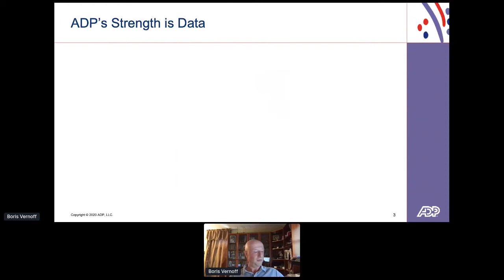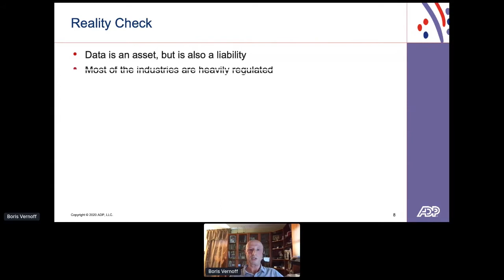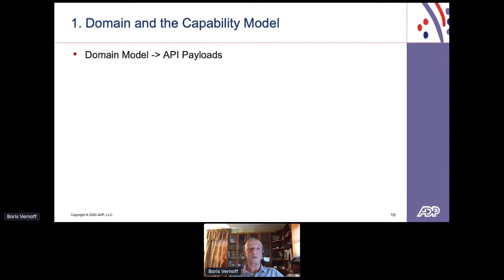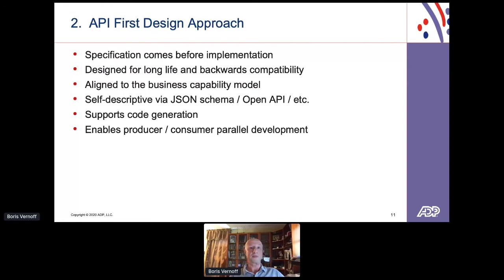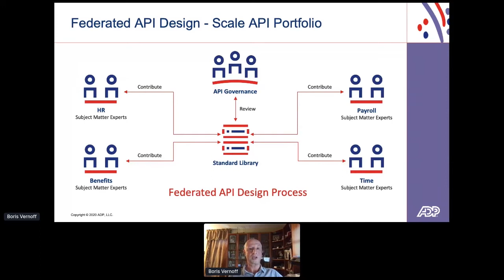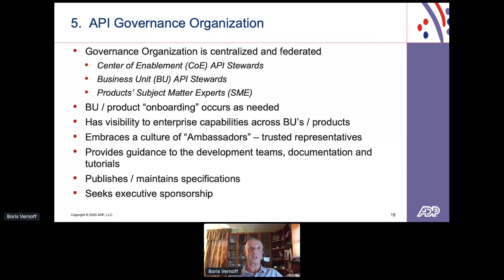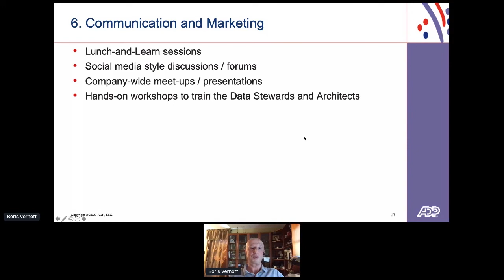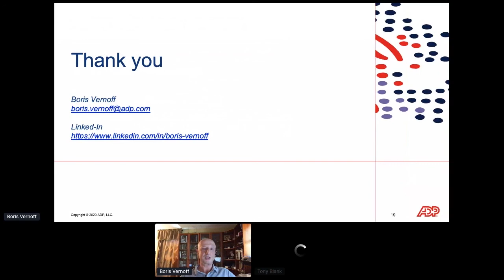Apidays LIVE New York 2020 - Pillars of the Successful API Governance By Boris Vernof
Pillars of the Successful API Governance
Boris Vernof, Chief Data Architect at ADP, Ltd.